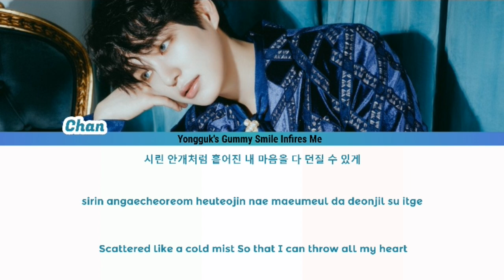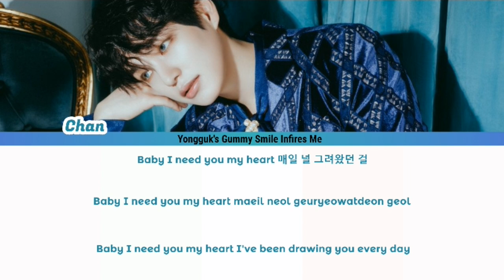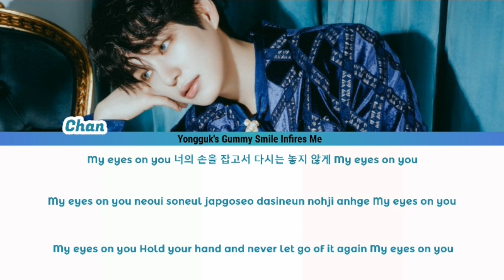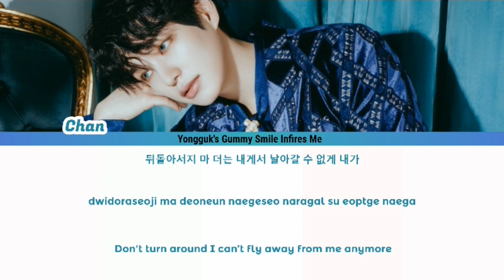CHAN (찬) OF VICTON (빅톤) – EYES ON YOU (SOLO) LYRICS (ENG|ROM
Lyrics: Colorcodedheaven